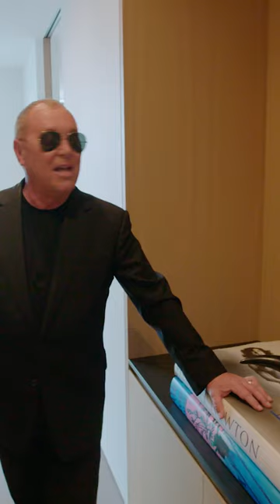What did Michael Kors look like when he was younger?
Michael Kors gives us a peek at what he looked at way back when!